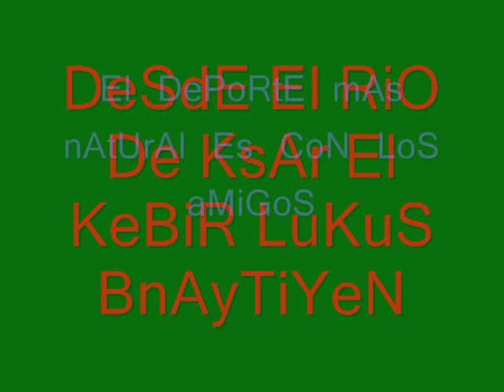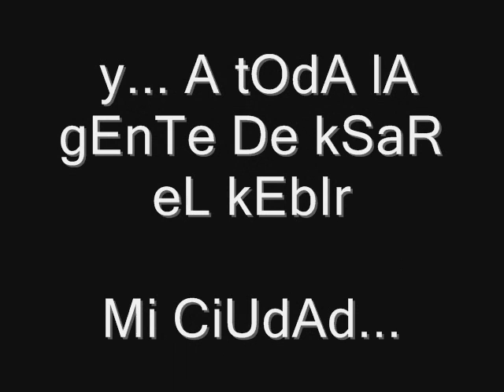MARTORELL de YOUNESS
para gente de martorell youness_593@..(mas).